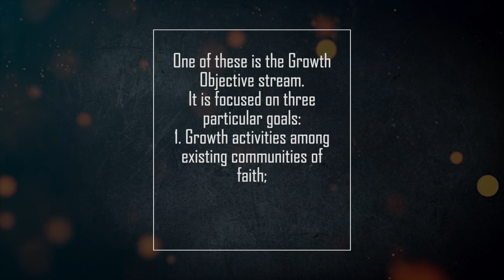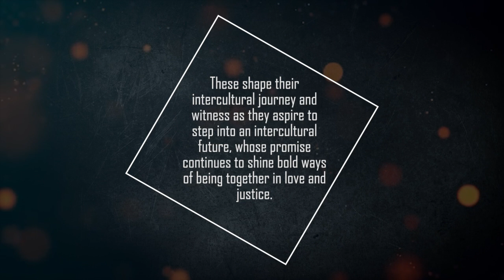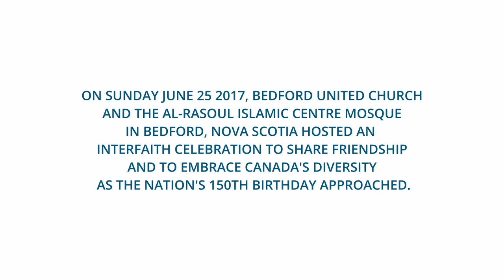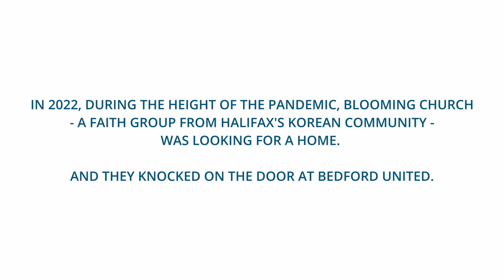An intercultural Engagement: Living into Our Call, Our Vision